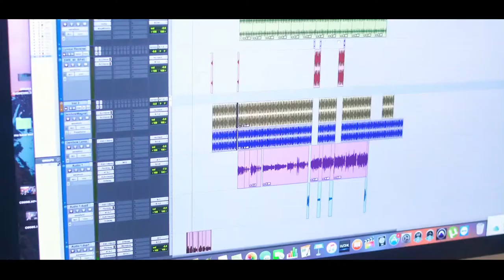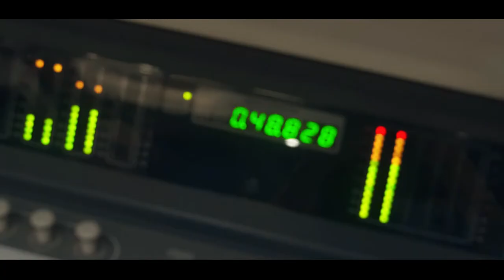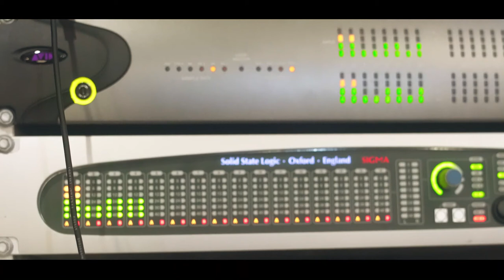Dunky - Seu Olhar [Web-Clipe Oficial] Prod. DJ Rhuivo.